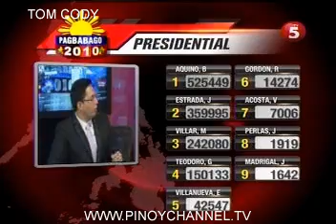PAGBANUST-10_chunk_13.avi